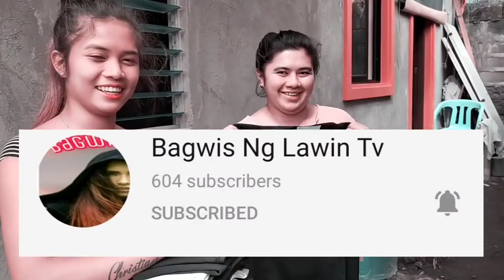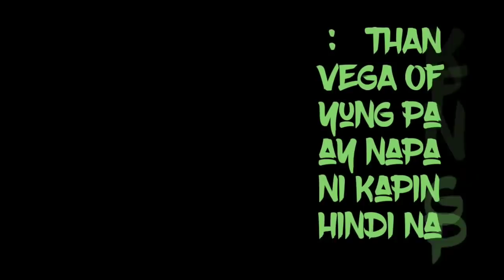HANSEK OFFICIAL AGAIN | December 4, 2020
thankyoo po sir BAGWIS ng lawin tv 🥰🥰 anjan ka palagi sa HANSEK team tsaka. KALOGS team hehehhehehe 🤗🤗 mga kapings pasupport po ako sa TAHANAN ni BAGWIS ng lawin tv --- YAN NA MGA KAPINGS .. SALAMAT PO ,🥰🥰
TSAKA PO PALA KAY REYVEGA OFFICIAL SALMAAAAT PO DIN 🥰🥰 --- REYVEGA OFFICIAL 🤗🤗 PAPUNTAHA. NDIN PO NG KANYANG BAHAY THANKS PO 😘😘